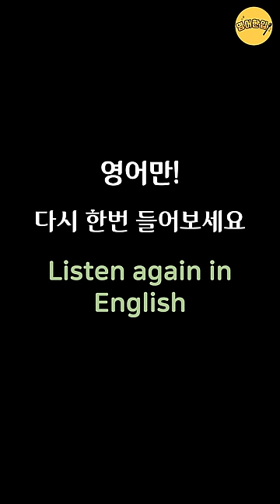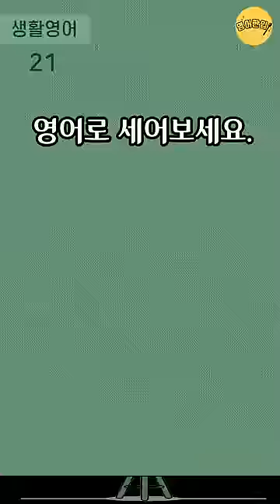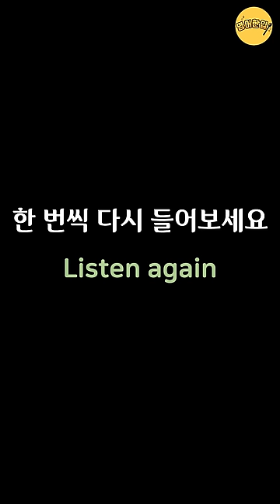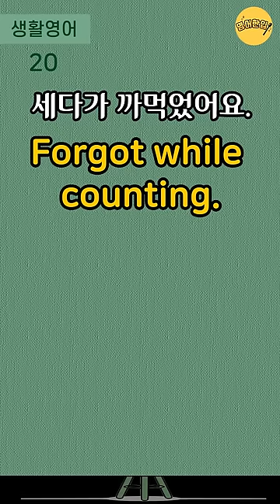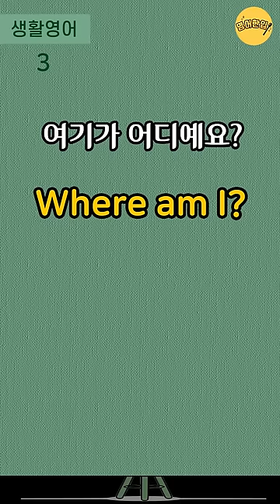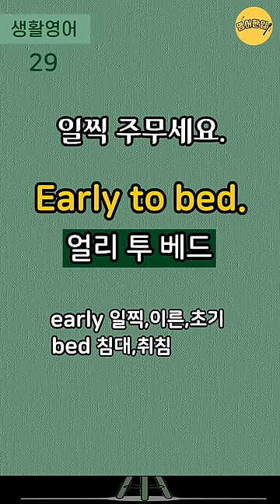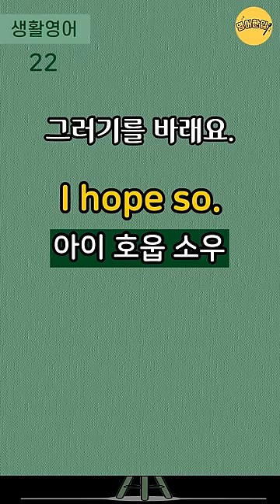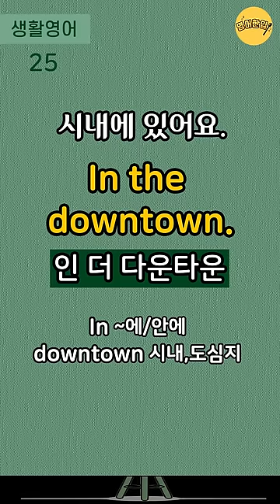[왕초보 생활영어 #5]🔸3단어 생활영어｜3단어로 말하는 실생활영어｜미국 7살 수준 짧고 쉬운영어｜생활필수영어｜왕기초영어회화｜자면서 듣는 수면영어영상｜1시간 흘려듣기 [영어한입]